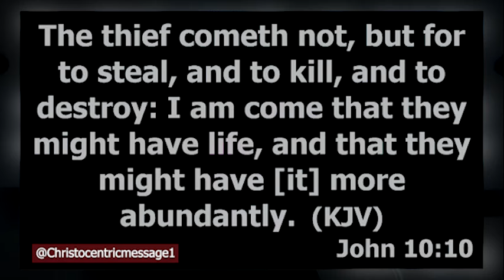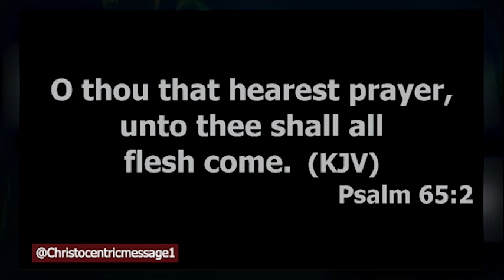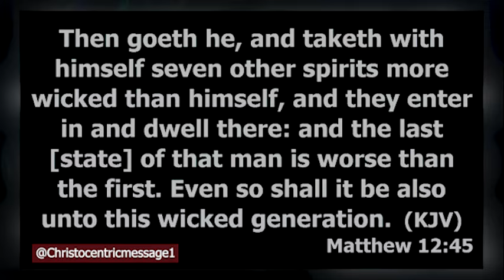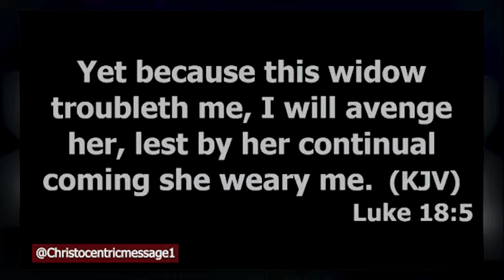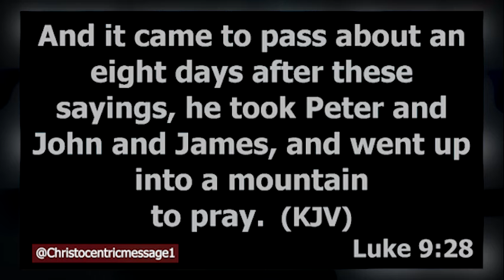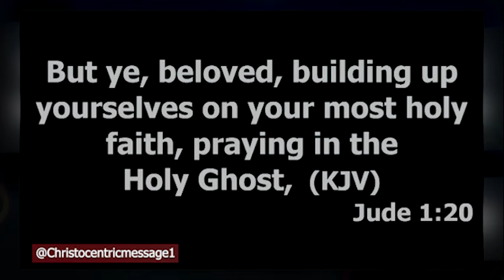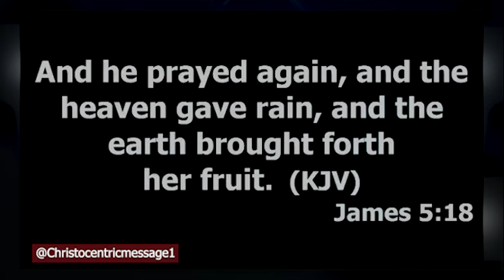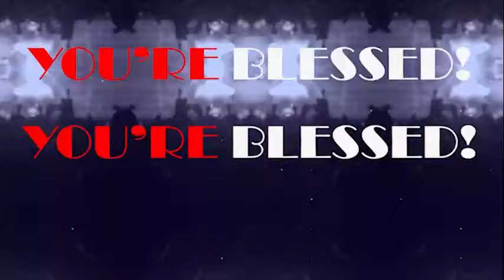WHY YOU MUST PRAY FOR YOUR HEART DESIRES - APOSTLE JOSHUA SELMAN